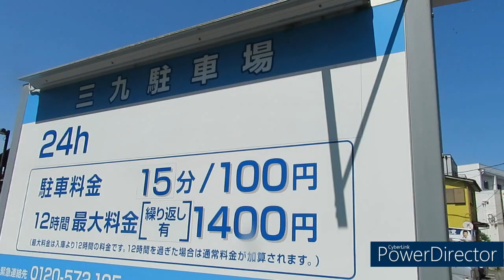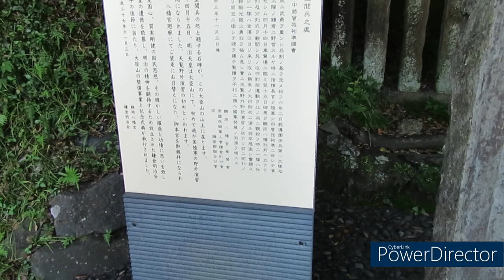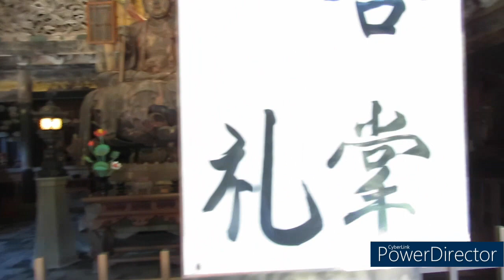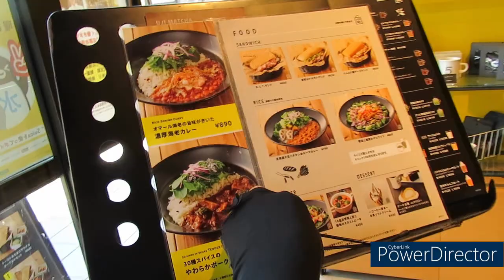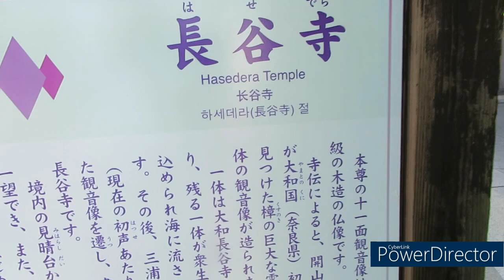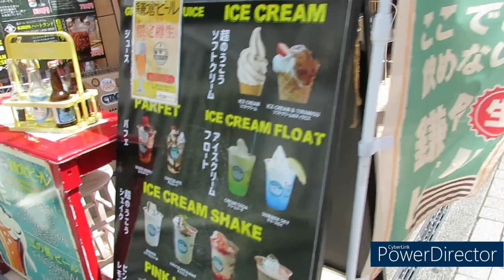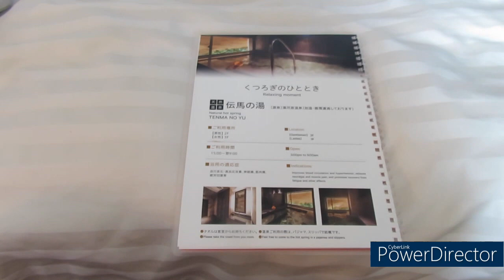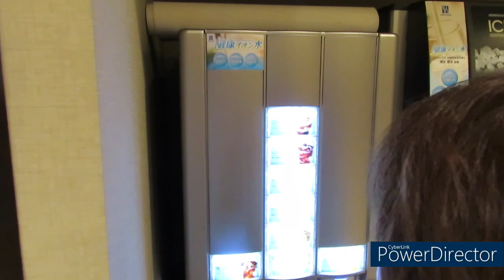2023 6 29 鎌倉・箱根・小田原旅行 １日目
梅雨真只中のこの時期なので雨は覚悟で２泊３日の旅行を計画する　今日は鎌倉観光で、家を５時に出発し雨の中新東名を走るが、９時過ぎに鎌倉駅に到着すると晴れて猛暑になった　鎌倉駅から若宮大路→鶴岡八幡宮→建長寺と歩き、鎌倉駅に戻って江ノ電で移動して、鎌倉大仏殿→長谷寺→江の島を見物する　猛暑の中歩き回り疲れ果てたが、とても楽しい鎌倉見物が出来た　ホテルの温泉入浴後は海鮮居酒屋で夕食、刺身等で飲むビールは滅茶苦茶旨かった